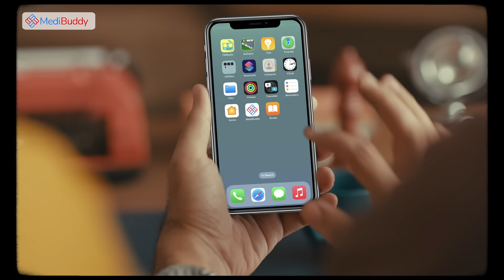General Physicians in 10 minutes! | Ft. Amitabh Bachchan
Whether it’s just a cold & cough or issues like thyroid, diabetes, sugar, allergies, etc. – our specialists are always available for you. Talk to a specialist doctor within 10 minutes – anytime, anywhere! Get prescriptions for medicines instantly! Personalised care from trusted doctors for any health concerns. Find psychiatrists, thyroid specialists, diabetes experts, and more.

Doctor in 10 mins
16 languages
22+ specialities
Available 24/7
Audio/video/chat consultations